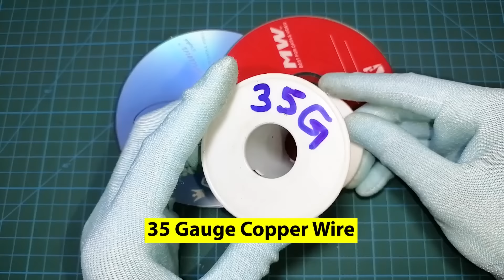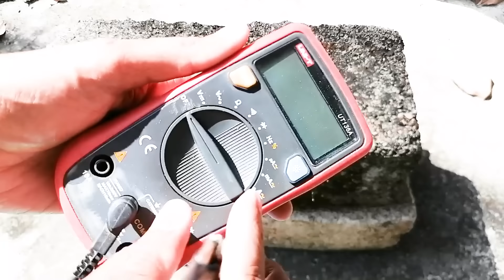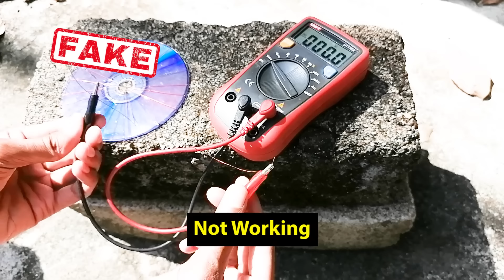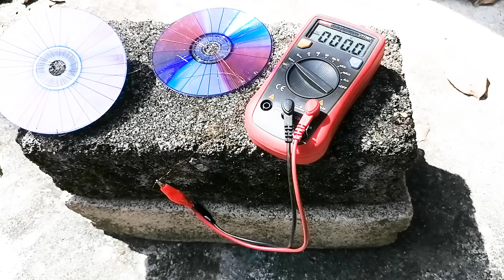I turn CD/DVD into a Solar Panel new Technology, Solar Energy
I turn CD/DVD into a Solar Panel new Technology, Solar energy. ( I turn a bunch of old CDs into a solar panel )

** Why this video ?? ... You have seen a lot of videos on youtube about free energy, CD/DVD into Solar panels, Welding Machines, etc. Most such videos are false. So this video series investigates whether those videos are true or not.

power electronics,i turn cd/dvd into a solar panel new technology,free energy,i turn a bunch of old cds into a solar panel,i turn cd/dvd into a solar panel,solar panel,cd,dvd,generator,possible or impossible ?? diy solar panel,cd solar panel real or fake,free,energy,king homemade,king homemade water pump,solar power,how to make,king homemade youtube.